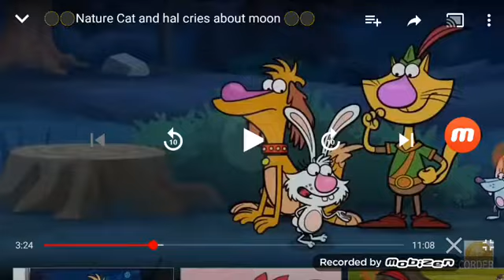May 15, 2018